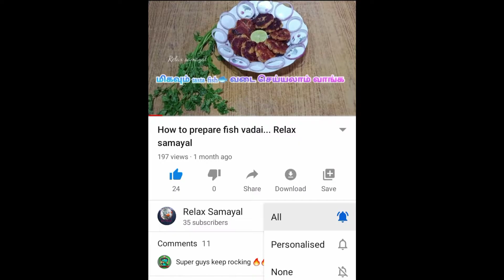நாவில் கரையும் ஒரு சூப்பரான ஸ்வீட்/How To Prepare Bread pudding...Relax Samayal....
நாவில் கரையும் ஒரு சூப்பரான ஸ்வீட் How To Prepare Bread Pudding